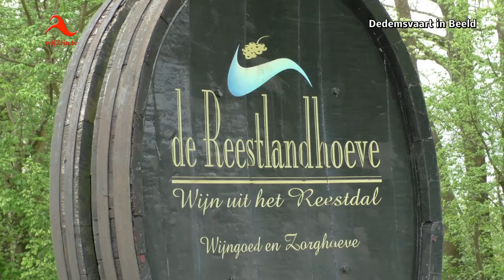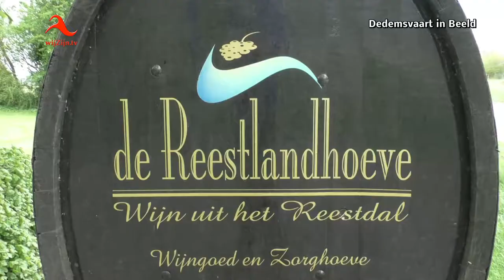Balkbrug: Groentetuin Reestlandhoeve Deel 2 - voor tuinliefhebbers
Dit seizoen volgen wij de werkzaamheden die worden verricht in de groentuin van de Reestlandhoeve. De groentetuin word onderhouden door de vrijwilligers Piet en Stefanie samen met de deelnemers van de dagbesteding.
Deel 2 - “Zaaien en Poten"
In dit deel vertelt vrijwilliger Piet over de vorderingen in de tuin en wat er allemaal al is gezaaid en gepoot.
Het komende seizoen blijven wij de ontwikkelingen in de groentetuin volgen.